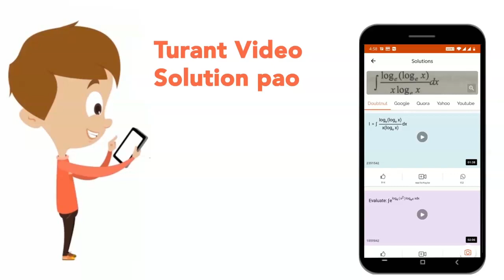Mucus cells (Goblet cells) :-